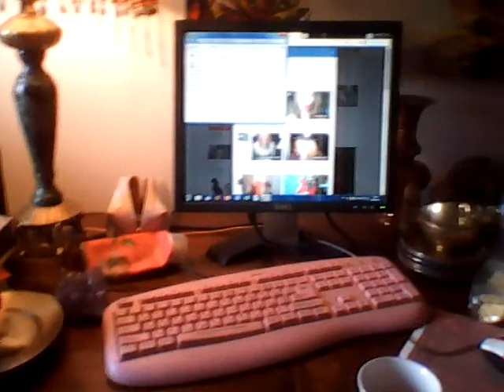Как стать олигархиней !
Уроки Энергии Изобилия. Итак Сказка начинается, мы уже на яхте или еще нет, такое чувство, что Миллиардер Михаил Маратович заснимает это видео и себя на яхте, кто знает. Яхта качается на волнах, мы слушаем сказку, на золотой горе в жемчужном дворце, ..  сон с продолжением, выхватывала сон, когда просыпалась, чтобы его не забыть, чтобы было ... Где вы видели, чтобы российские миллиардеры читали сказку, да еще выкладывали видео в интренет. Когда мы смотрим на кого то, кто является обладателем огромных денег миллиардер,  миллиардер уже изначально излучает энергию изобилия, это во первых, поэтому , мы же хотим очутиться в волшебной сказке и как читает Михаил Маратович,  мысленно открывааем Волшебную дверь и входим в Сказку... вот только, кто хочет представлять там еще и миллиардера, лучше выбрать кого нибудь другого, ну например Миллиардера Михаила Прохорова, он не женат. Желая присоединиться к Энергии изоблия открываем мысленно Волшебную ДВерь и входим в Сказку Волшебную. Во вторых, чтобы делать практики Энергии изобилия необходимо быть здоровыми, поэтому делаем зарядку по системе М Норбекова, делая зарядку посылаем Улыбку в ту часть тела, на которую делаем физ упражнения, повторяя позитивные утверждения по системе Луизы Хей, что Я здорова, молода или здоровее, молодее с каждым днем. Третье, как вы поняли миллиардер уже вошел в карту сокровищ, далее составляем свою Карту сокровищ по Марку Профету, повторяем аффирмации по Джиму Керри, что я уже ангажирована в пару фильмов за гонорары по десять миллионов долларов и так наполниться энергией изобилия, чтобы спустившись с горы Голливудских холмов, была такая Энергия, как говорил Джим Керри, он был просто готов покорить весь мир, как вы поняли это пример, у вас могут быть свои добрые позитивные желания, направленные на Благо Всех... чит продолжение скоро, а так у меня с вами как понимаете моя Передача Кофе на миллиард, только в режиме не видео сегодня, а колонки как у Брет Шоу, вообщем нектарин с сухим завтраком кофе со сливками я уже покушала, белье постельное стираю, ах я такая блогер блогер... ну что еще интересного, ах этот Париж, выспалась встала, такой Поздний Завтрак как в Парижах и занятия, сама учусь вместе с вами, учусь Энергии Изобилия... Следующее, впитываем Энергию Изобилия по системе Джона Кехо, и Самое Главное по системе Джона Кехо учимся Благодарности ! Как пишут, если вы знаете всего одну молитву и эта молитва Благодарю Тебя, этого уже может быть достаточно, если вы ее применяете регулярно в Жизни ! Благодарность, вот основа, и Самое Главное , по системе Джозефа Мерфи, прежде чем этим всем заняться, надо поднять взор к Небу к Создателю Неба и Земли и попросить помочь вам стать Счастливыми Изобильными и чтобы вам помогли Во Благо Всех Жить в счастье, и как пишет Джозеф Мерфи через наши мысли слова и действия Создатель Неба и Земли будет может помочь Творить нам нашу Судьбу, чтобы мы стали Творцом Своей Волшебной Жизни как в Сказке !